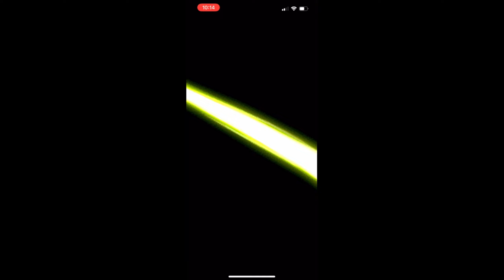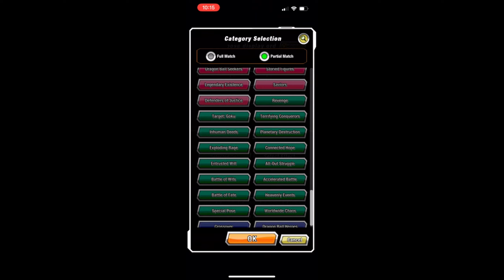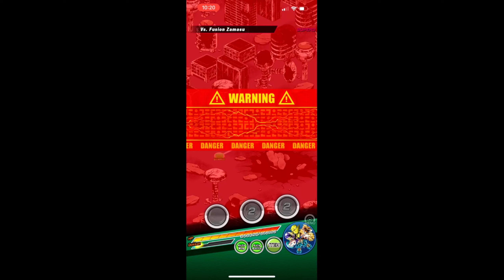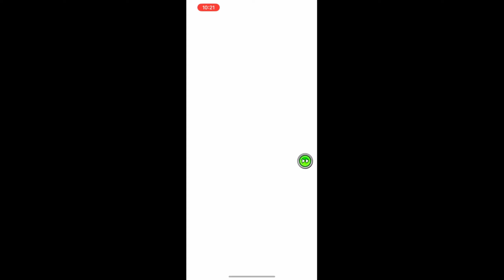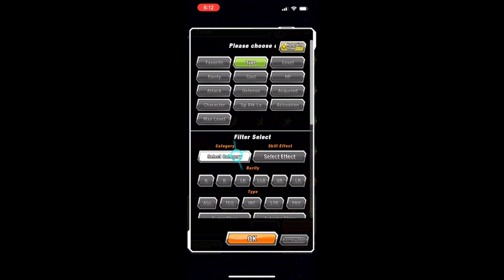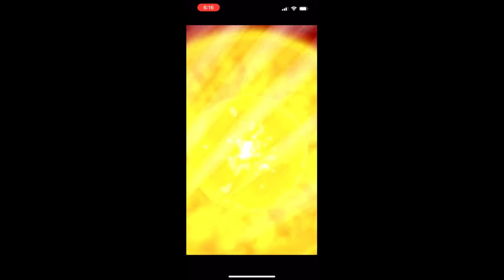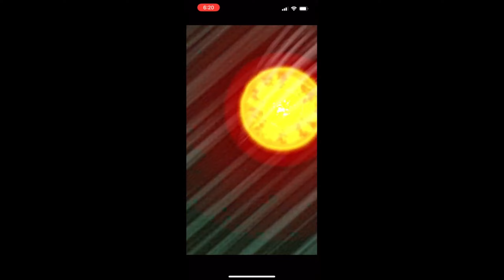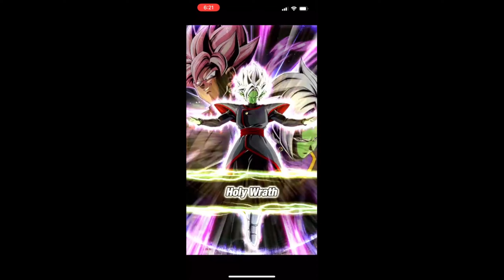This Challenge Run Broke My Spirit... (DBZ: Dokkan Battle)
Video Title: This Challenge Run Broke My Spirit... (DBZ: Dokkan Battle)